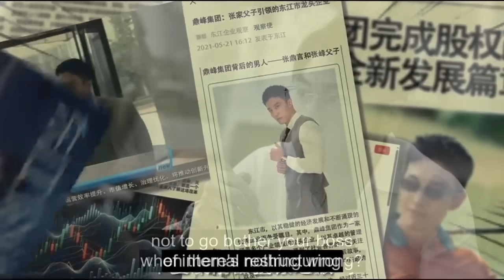( สปอยหนังจีน ) ส่ง คนอ่อนแอ ไปเรียนกังฟู กิเลน - เคยถูกมาเฟียหาเรื่อง เขาจึงเอา คืนอย่างสะใจ : Rise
ชื่อเรื่อง : Rise Again: The Tale of Xu Yunlong